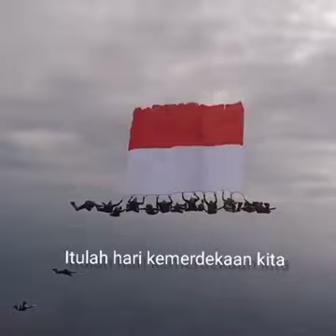DIRGAHAYU REPUBLIK INDONESIA KE - 76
INDONESIA TANGGUH#
INDONESIA TUMBUH#